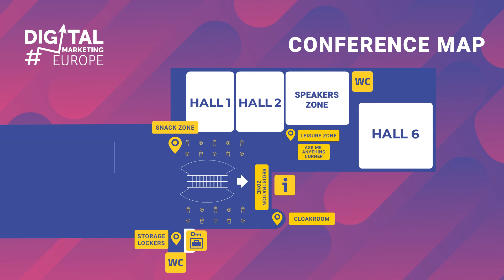Digital Marketing 2024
• 5ᵗʰ EDITION

International conference for marketers, content creators, data analysts, and advertisers!🌐🚀

🗓️March 20-21 | 📌Vilnius, Lithuania